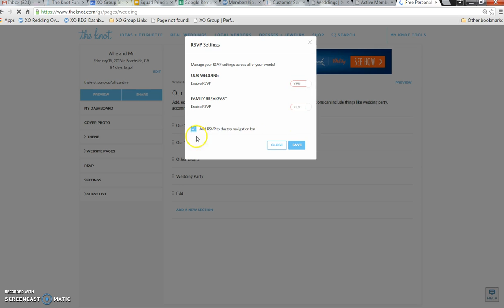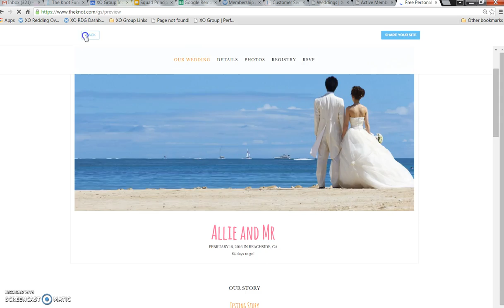RSVP new feature - top nav